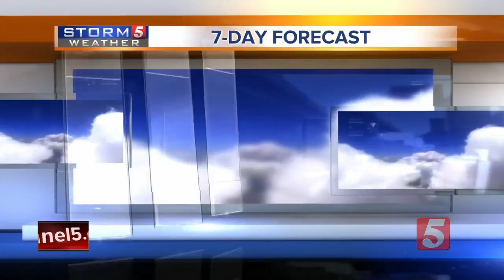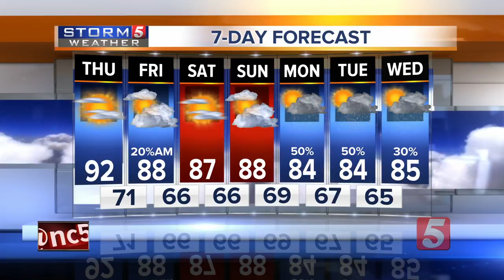Lelan's Afternoon Forecast: Thursday, July 26, 2018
Lelan Statom's afternoon weather forecast for Thursday, July 26, 2018. The high temperature Thursday has been forecast around 92 degrees.